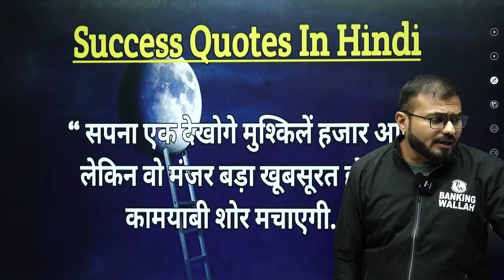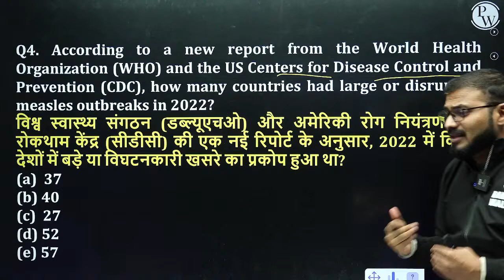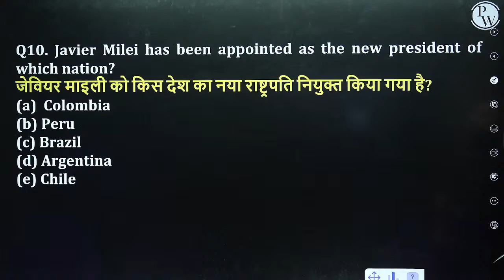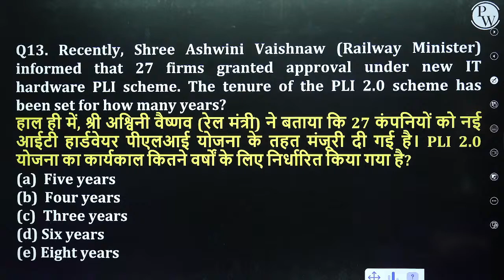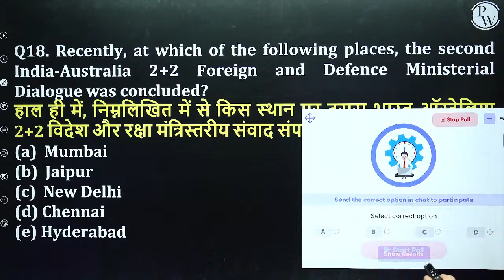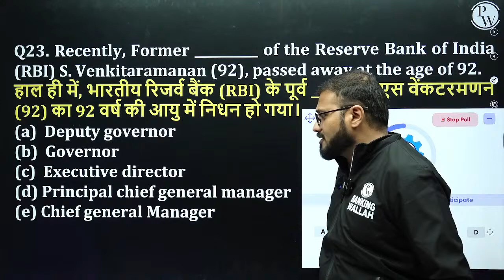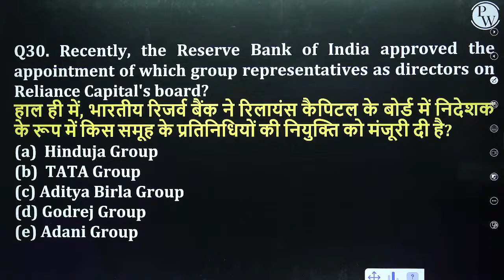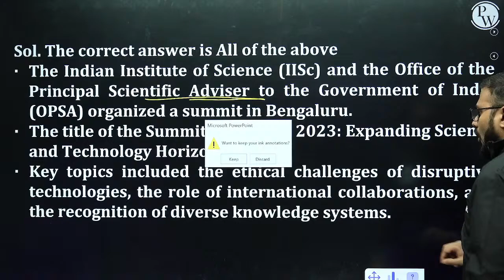SBI PO Mains 2023 | SBI PO Mains Current Affairs Expected Paper | Last 4 Month CA MCQs | Pushpak Sir